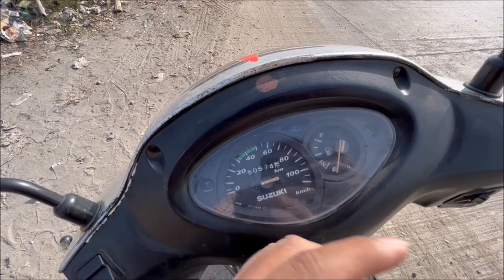Suzuki Access 125 Review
Suzuki Access 125 Review 2010 Model Silver Colour
13 Years Old Model
Do Like